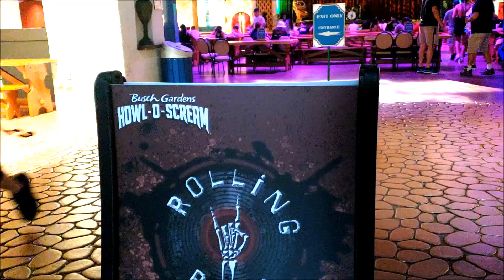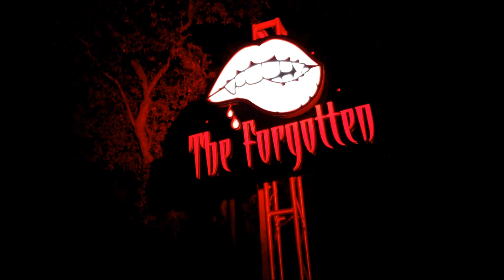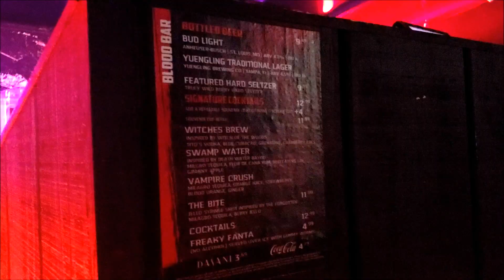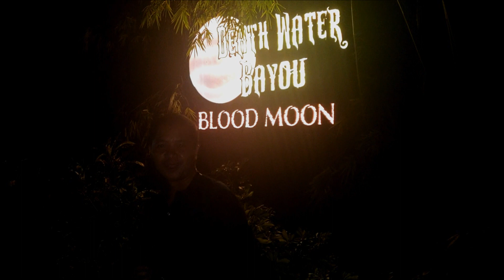HOWL-O-SCREAM 2021 Busch Gardens Tampa (featuring the NEW Cirque X-Scream show) with Alex Khan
I want to thank Busch Gardens Tampa for having me out on Saturday to check out their full Howl-O-Scream event.  They also gave me permission to film inside the houses if I needed to.